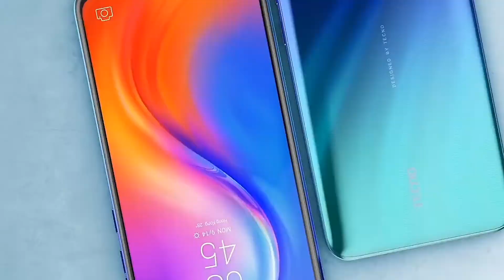Tecno Gaming Smartphone - With MT G90T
Tecno Gaming Phone coming with mediatek G90T Chipset. 8Gb RAM Amazing Price.